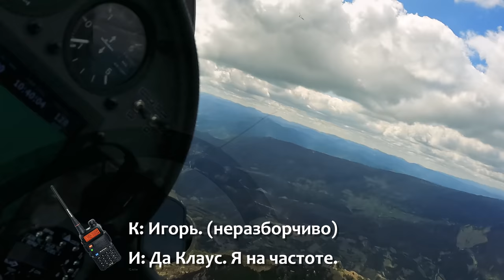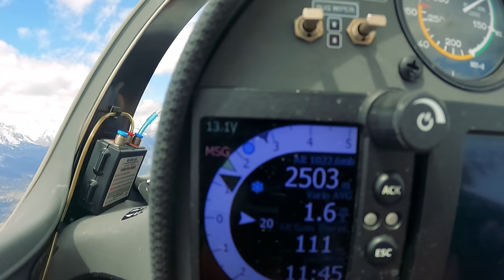2.1 С нами Клаус! Монблан - долина реки Рона. Серия 1 "Вперед без радио!"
Авиационные Путешествия  "Семь полетов с Клаусом Ольманом". Легендарный пилот, 62 кратный рекордсмен мира летает и радуется чуду полета. Бесконечный позитив и оптимизм именно то что украшает полеты с Клаусом. Его девиз - учится всегда кажется понятным, пока ты не попадаешь в бесконечные приключения исследования неба.
Клаус - небесный маньяк. И настоящий пилот от бога.

Материал семи полетов отснят в Апреле 2021 года и монтируется по возможности.

Игорь Волков.